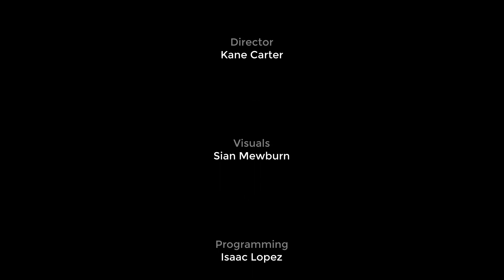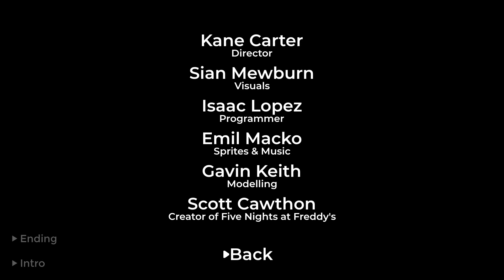A toy ? MyPOPGOES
0:00 Intro
1:39 Level 1
4:29 Level 2
7:19 Level 3
10:10 Level 4
12:57 Level 5
15:43 Ending
17:26 Extra
17:50 Credits